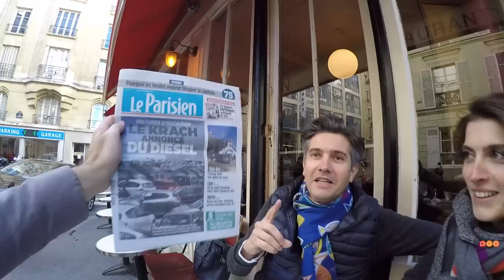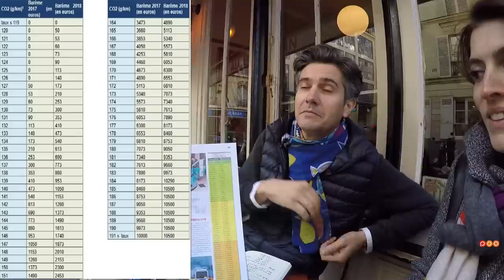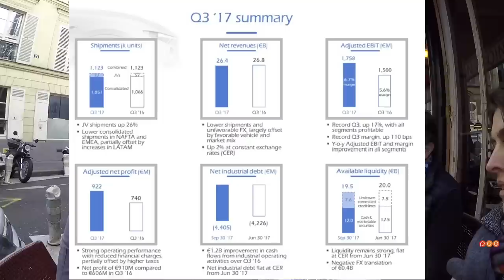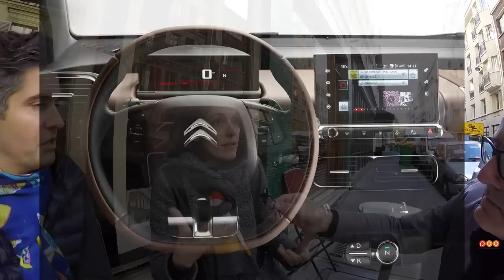Fiat Chrysler, Citroën C4 Cactus, le diesel sur le marché de l'occasion - Café Garage nov. 2017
Au menu de ce Café Garage de novembre 2017 en compagnie de Floriane Brisabois, Cédric Fréour et Renaud Roubaudi, les résultats financiers de Fiat Chrysler Automobiles et les perspectives d'avenir du groupe, la chute des ventes des véhicules diesel d'occasion, les raisons de la transformation de la C4 Cactus en nouvelle Cactus C4 Berline...